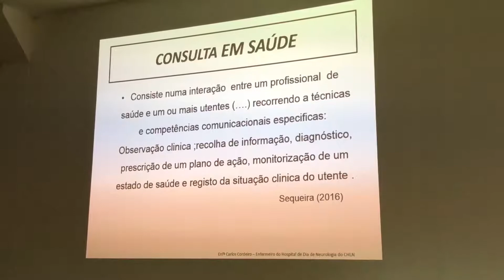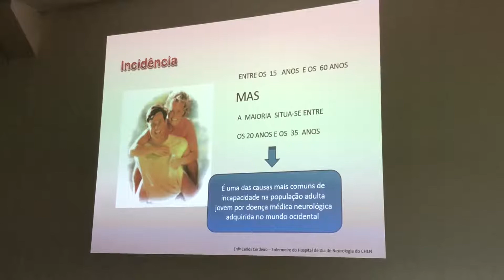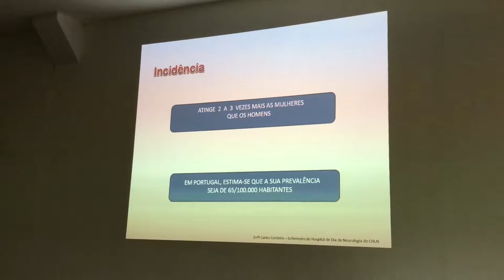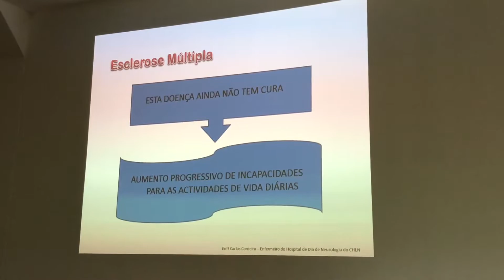01 Enf Carlos Cordeiro - 2º Congresso Ibérico de Doenças Neurológicas.